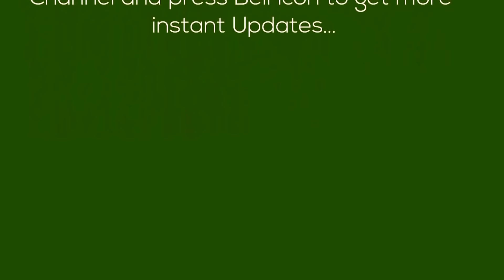Minimal Models of KSRTC and Other vehicles